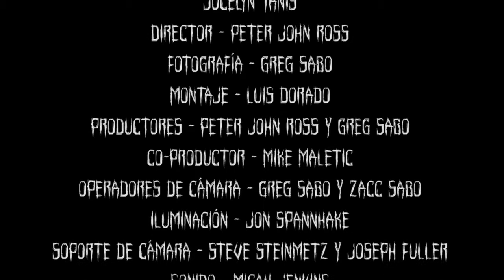Framelines Horror Scene by Luis Dorado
This is my edit version of the Horror Scene by Framelines.

HORROR CREDITS

starring
Brooke Curtis
Mike Maletic
and Jocelyn Tanis

Greg Sabo

Camera Operators - Greg Sabo and Zacc Sabo

Joseph Fuller

2nd Assistant Director - Cordelia Calrissian DeVille